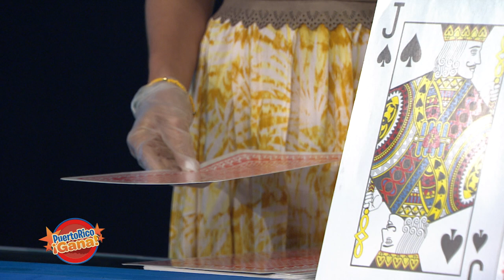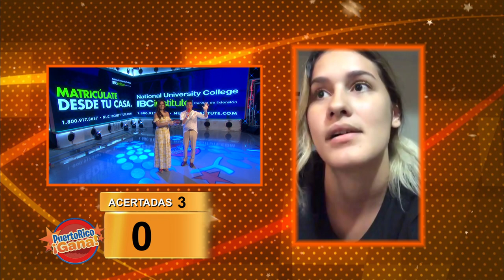Puerto Rico Gana - 04–3-2020- #3